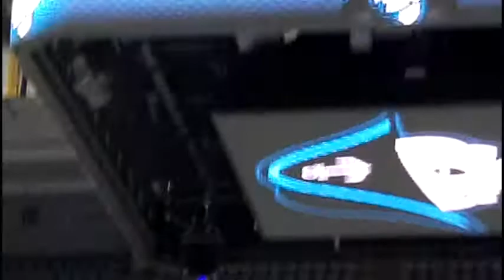Past - Hockey & Pokemon 2014.03.28